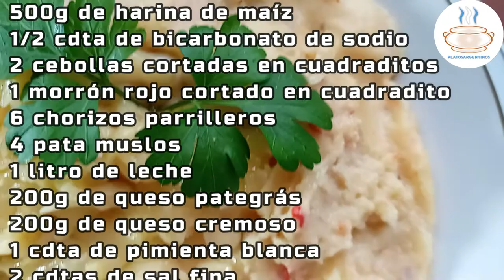Receta de Mbaipy de pollo y chorizo | Platos Argentinos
El Mbaipy es una comida guaranítica muy tradicional en Corrientes y en Paraguay.

Su preparación también puede llevar carne de vaca o cerdo, pero en este video preparamos con pollo y chorizo parrillero.
¡Y no te pierdas ninguna receta!
Para estar enterado de todas las NOVEDADES de Platos Argentinos seguinos en las redes:
CANTIDAD:
6 personas.

INGREDIENTES
500g de harina de maíz
1/2 cdta de bicarbonato de sodio
2 cebollas cortadas en cuadraditos
1 morrón rojo cortado en cuadradito
6 chorizos parrilleros
4 pata muslos
1 litro de leche
200g de queso pategrás
200g de queso cremoso
1 cdta de pimienta blanca
2 cdtas de sal fina
Sal gruesa a gusto
Cantidad necesaria de aceite de girasol
Cantidad necesaria de agua caliente

👀 Nos gustaría saber de dónde nos miran, escribanos en los comentarios.

Gracias por el apoyo ¡Un abrazo!